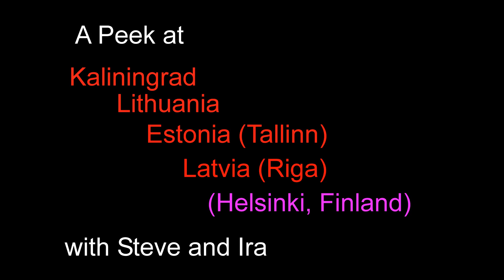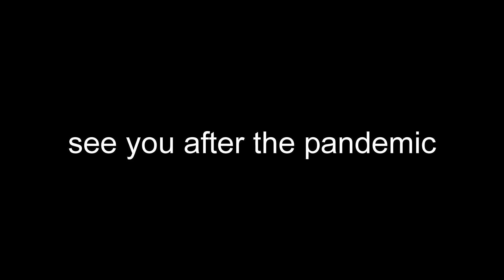Steve and Ira on the Baltic Sea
quick slideshow on our Dec. 2019 trip to Kaliningrad, Russia and Lithuania, Estonia, and Latvia.  As usual, only a few of about 1500 shots.